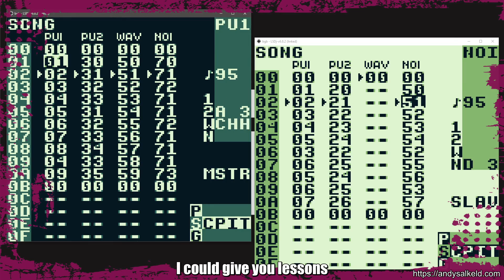The Science of Selling Yourself Short (Less Than Jake) - LSDJ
Never played an instrument. Never read sheet music. Never had a sense of rhythm. Never had a sense of style.

This is me teaching myself music through combining my love of video games, my love of ska music and my love of programming. I have no idea how it'll turn out!

Original Song - Look What Happened (spotify:track:1iD0a0plhO55cWEJa5UGcZ)